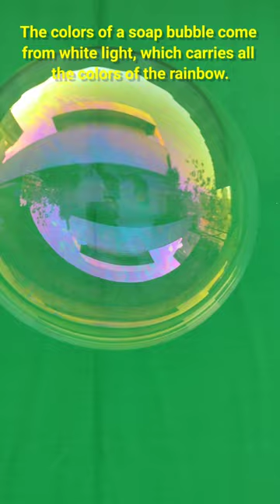Why do Soap Bubbles get rainbow colours ?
The colors of a soap bubble come from white light, which carries all the colors of the rainbow.
             When white light reflects from a soap film, some of the colors get brighter, and others disappear.
             Some part of the light gets reflected from the other inner surface of the soap bubble and some part of the light is refracted and enters inside the soap bubble.
              Colors are seen due to interference between waves reflected from the top and bottom of the soap bubble.